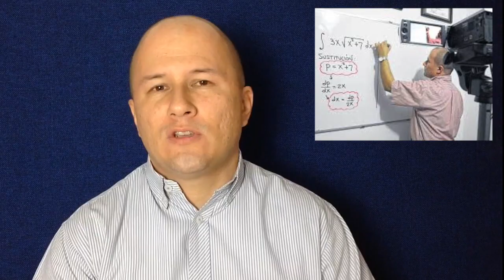✅ ❗JulioProfe❗Electrónica y Matemáticas para Todos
Matemáticas y Electrónica para todos, intentando democratizar la educación en nuestro País y el Mundo.

Gracias a JulioProfe por sus palabras y aprovecho para darle las agradecerle  ya que sus videos  me han sido de mucho apoyo para prepara mis clases, gracias totales.